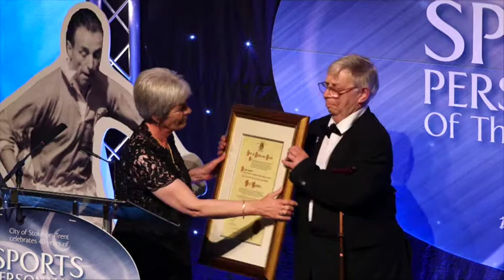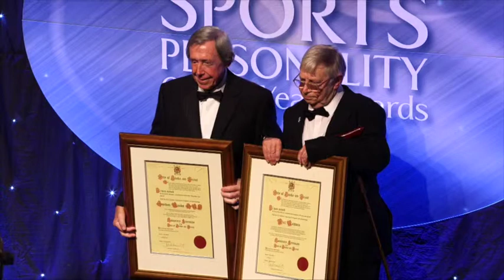Freedom of the City presentation to Neil Baldwin & Gordon Banks OBE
Freedom of the City presentation to Neil Baldwin & Gordon Banks OBE at the 2015 Sports Personality Of The Year awards in the King's Hall, Stoke.